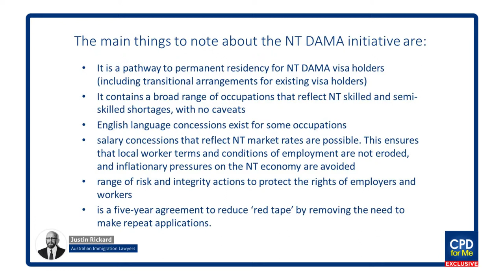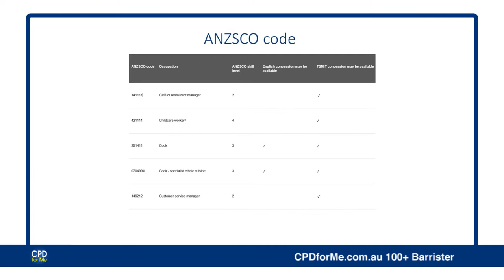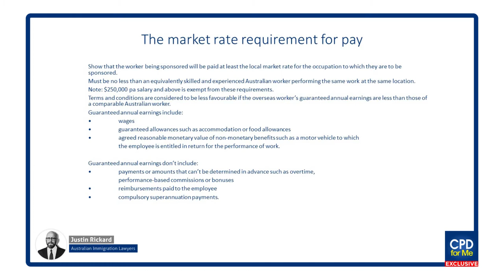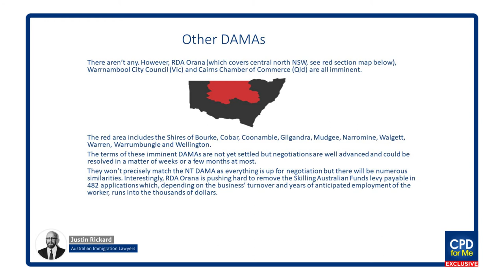PREVIEW | Immigration Law Update (2019)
Immigration Law Update (2019)